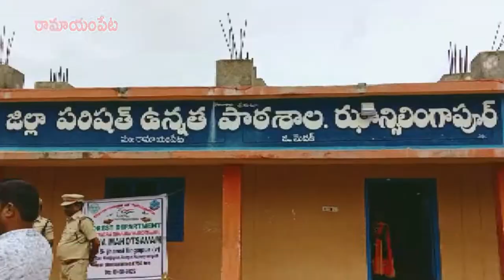రామాయంపేట మండలం ఝాన్సీ లింగాపూర్ గ్రామ పంచాయతీ జాతీయ జెండా పంపిణీ మరియు మొక్కలు నాటడం జరిగింది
మెదక్ జిల్లా రామాయంపేట మండలం ఝాన్సీ లింగాపూర్ గ్రామ పంచాయతీ పరిధిలో జిల్లా పరిషత్ ఉన్నత పాఠశాలలో సర్పంచ్ అండ్ ఫారెస్ట్ ఆధ్వర్యంలో భారత దేశానికి స్వతంత్రం వచ్చి 75 సంవత్సరాలు పూర్తి చేసుకున్న సందర్భంగా ఝాన్సీ లింగాపూర్ గ్రామంలో జాతీయ జెండా పంపిణీ కార్యక్రమం మరియు మొక్కలు నాటడం జరిగింది